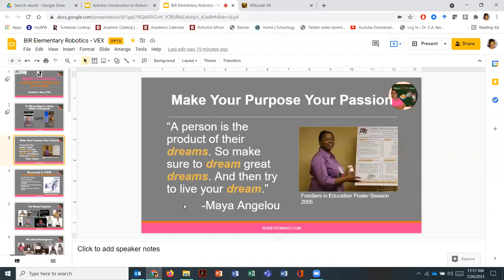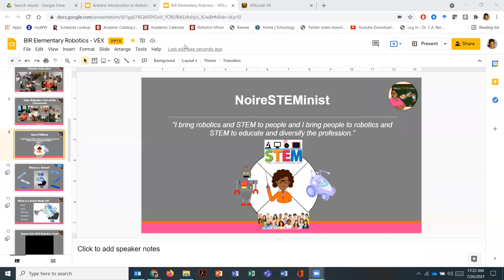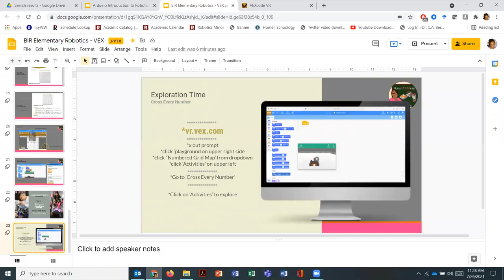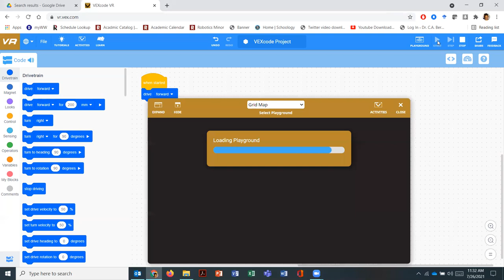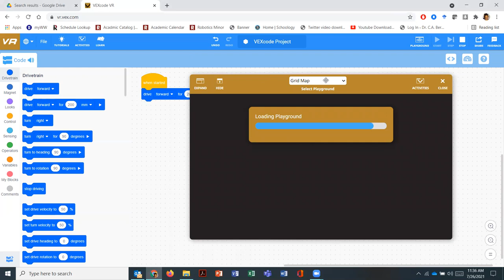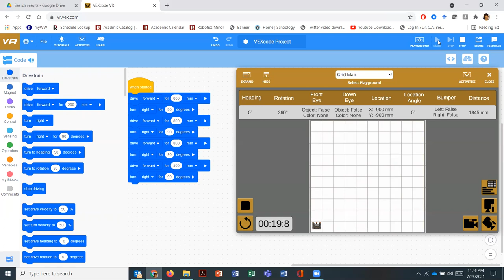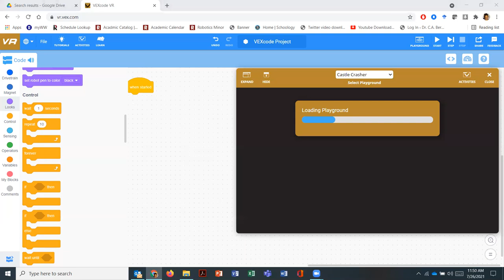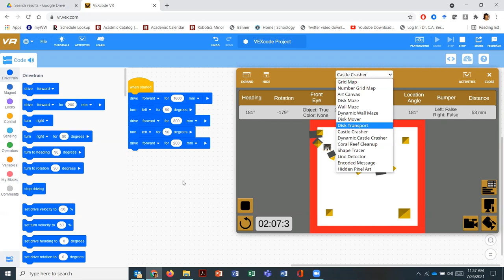Black In Robotics VEX VR Robotics Elementary Robotics Workshops 7.26.21